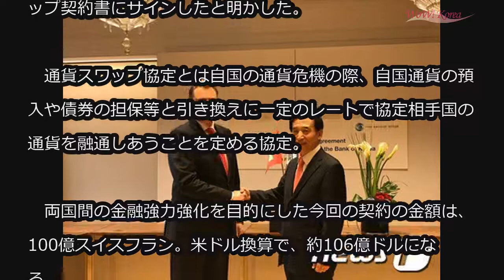韓国・スイス、通貨スワップ契約を締結＝3年間106億ドル規模 (2/21)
韓国・スイス、通貨スワップ契約を締結＝3年間106億ドル規模

韓国がスイスと100億ドル規模の通貨スワップ契約を結んだ。

　韓国銀行は、イ・ジュヨル韓銀総裁が20日（現地時間）、スイス・チューリッヒ所在のスイス中央銀行で、トーマス・ジョーダン スイス中央銀行総裁と韓国－スイス通貨スワップ契約書にサインしたと明かした。

　通貨スワップ協定とは自国の通貨危機の際、自国通貨の預入や債券の担保等と引き換えに一定のレートで協定相手国の通貨を融通しあうことを定める協定。

　両国間の金融強力強化を目的にした今回の契約の金額は、100億スイスフラン。米ドル換算で、約106億ドルになる。